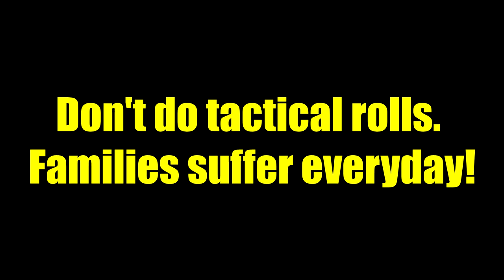"Hello again!" - Tigerland 2 24.03.2018 by A-F-M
Our first gampelay since ages. We are back with new people, a new layout and a new program! Sit back and enjoy! :)

Recorded by Drewman, Metzga and Ruffy
Edit by Brownie
Commented by Brownie